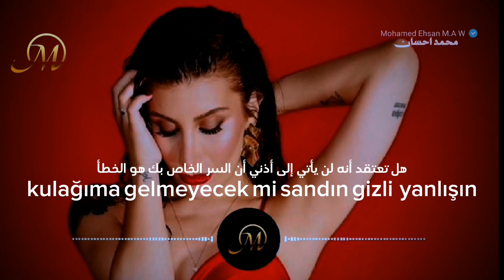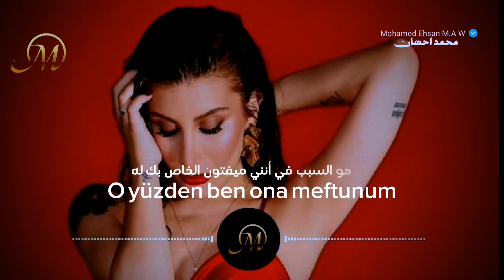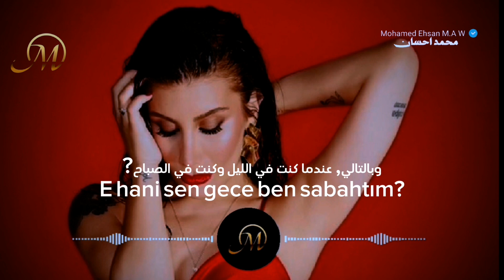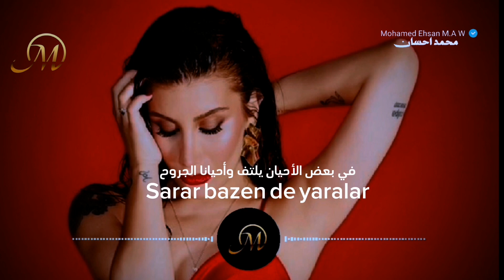أغنية تركية مترجمة للعربية | إيريم ديريسي-ميفتون İrem Derici - Meftun